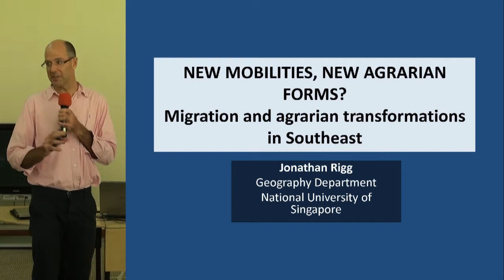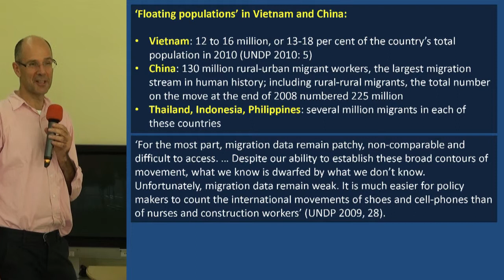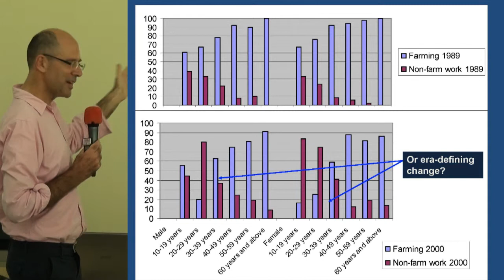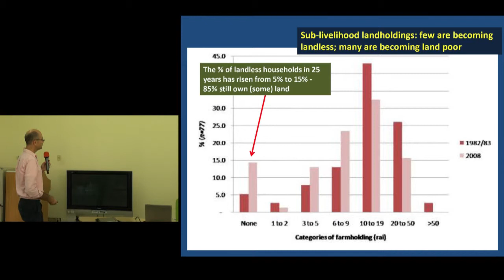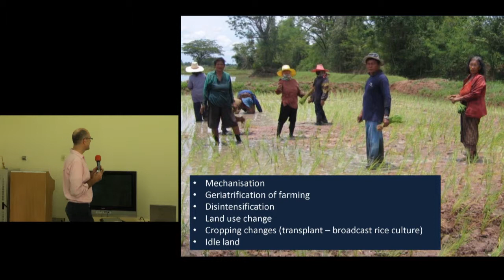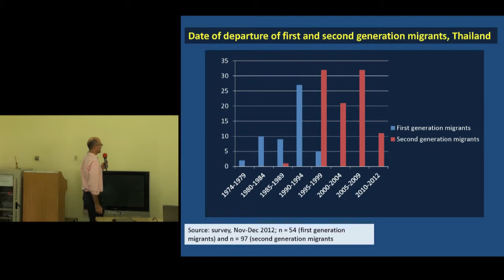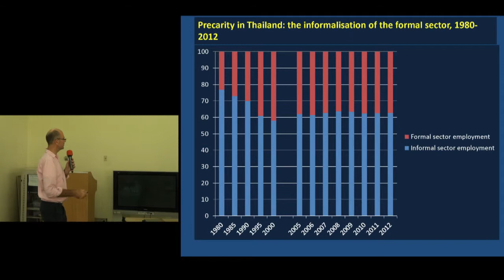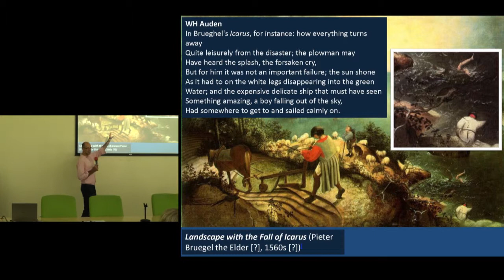Prof. Jonathan Rigg, National University of Singapore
Presentation by Prof. Jonathan Rigg from National University of Singapore on "New mobilities, new agrarian forms? Migration and agrarian transformation in Southeast Asia".
This presentation was part of Public lectures on migration, urbanization and remittances and impacts on forest and forest communities on Wednesday 23rd October 2013.